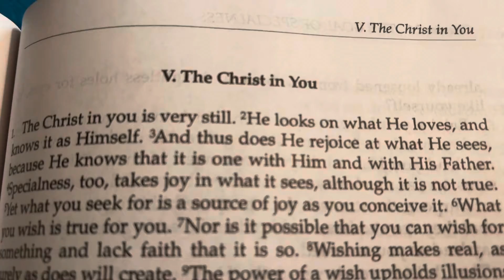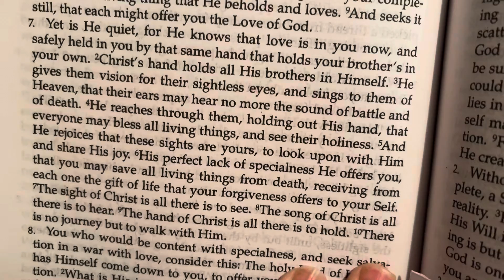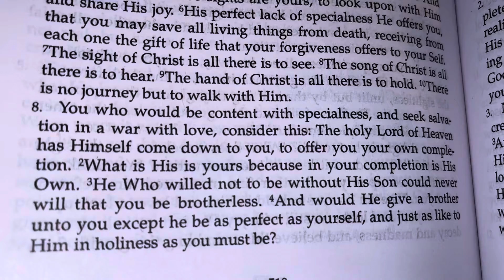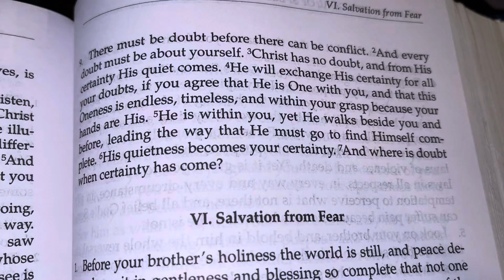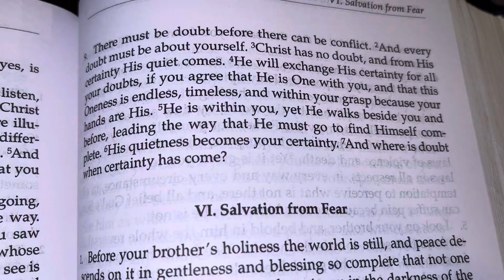Day 338 Journey of ACIM Text Ch 24:V:6-9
6. The Christ in you is very still. He knows where you are going, and He leads you there in gentleness and blessing all the way. His Love for God replaces all the fear you thought you saw within yourself. His Holiness shows you Himself in him whose hand you hold, and whom you lead to Him. And what you see is like yourself. For what but Christ is there to see and hear and love and follow home? He looked upon you first, but recognized that you were not complete. And so He sought for your completion in each living thing that He beholds and loves. And seeks it still, that each might offer you the Love of God.

7. Yet is He quiet, for He knows that love is in you now, and safely held in you by that same hand that holds your brother's in your own. Christ's hand holds all His brothers in Himself. He gives them vision for their sightless eyes, and sings to them of Heaven, that their ears may hear no more the sound of battle and of death. He reaches through them, holding out His hand, that everyone may bless all living things, and see their holiness. And He rejoices that these sights are yours, to look upon with Him and share His joy. His perfect lack of specialness He offers you, that you may save all living things from death, receiving from each one the gift of life that your forgiveness offers to your Self. The sight of Christ is all there is to see. The song of Christ is all there is to hear. The hand of Christ is all there is to hold. There is no journey but to walk with Him.

8. You who would be content with specialness, and seek salvation in a war with love, consider this: The holy Lord of Heaven has Himself come down to you, to offer you your own completion. What is His is yours because in your completion is His Own. He Who willed not to be without His Son could never will that you be brotherless. And would He give a brother unto you except he be as perfect as yourself, and just as like to Him in holiness as you must be?

9. There must be doubt before there can be conflict. And every doubt must be about yourself. Christ has no doubt, and from His certainty His quiet comes. He will exchange His certainty for all your doubts, if you agree that He is One with you, and that this Oneness is endless, timeless, and within your grasp because your hands are His. He is within you, yet He walks beside you and before, leading the way that He must go to find Himself complete. His quietness becomes your certainty. And where is doubt when certainty has come?